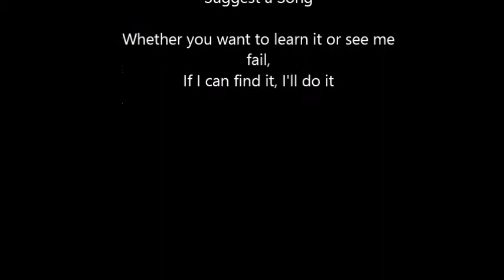Danny Elfman - Tales From The Crypt Intro (Lead) Rocksmith 2014 CDLC